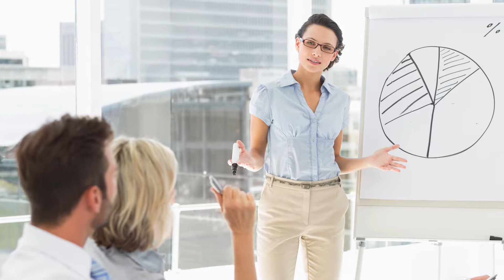Dr. Joshua Weiss: Embodying Confidence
A scenario on the key to leading with confidence and demanding attention, with Dr. Joshua Weiss, Program Director of the MS in Leadership & Negotiation.